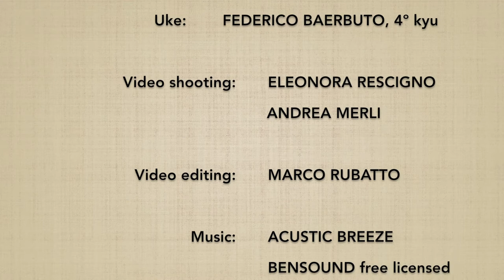TACHIDORI aihanmi KOKYUNAGE 6 - Marco Rubatto